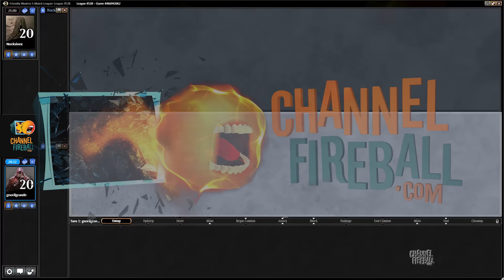Channel Mengucci - Modern Grixis Delver (Match 1)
Test some Modern with Andrea Mengucci as he takes a crack at Grixis Delver!